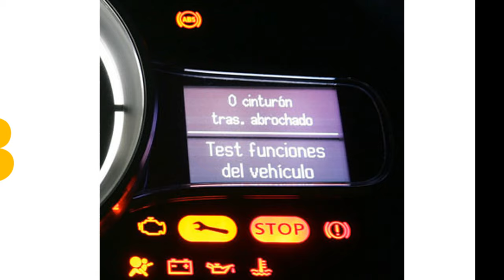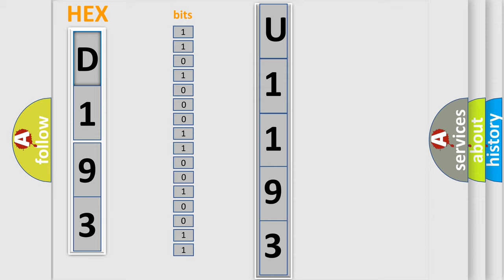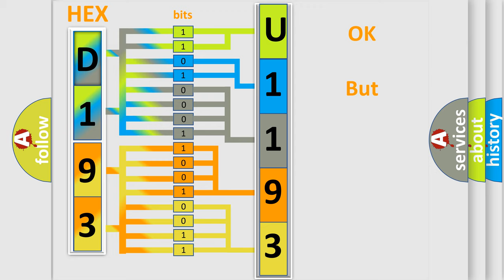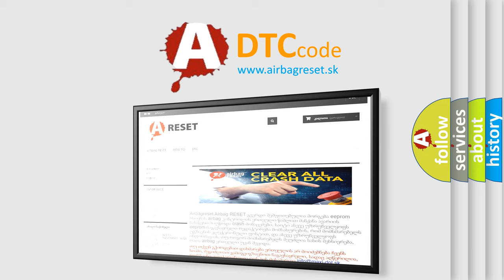DTC GMC U1193 Short Explanation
Contents:
0:21 Basic DTC analysis according to OBD2 protocol standard.
1:48 Insight into programming
2:58 A diagnostically understandable description of the Diagnostic Trouble Code
3:05 Basic error definition

Make
GMC
Code
U1193
Definition
Main Relay Circuit Electrical Malfunction
Description
The ECM detected an electrical malfunction on the main relay circuit
Cause
Engine Control Module ECM has failedVoltage supply for Engine Control Module ECM is faultyCheck activation of Motronic Engine Control Module ECM Power Supply Relay